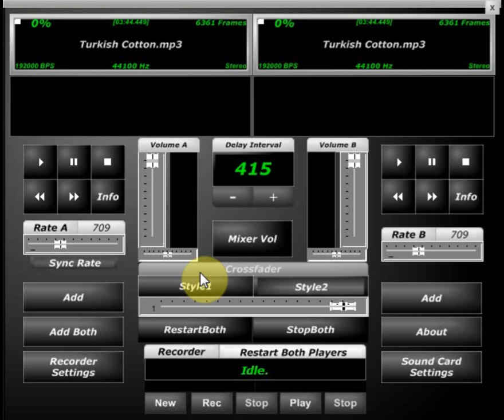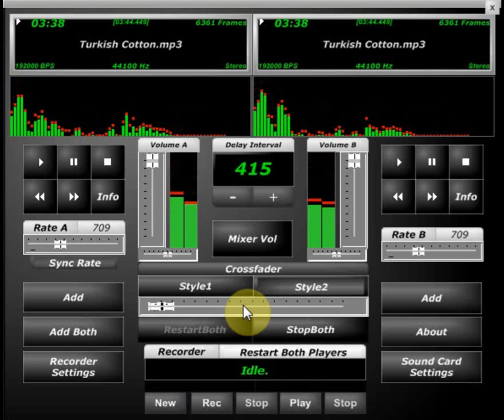Larry June Turkish Cotton Screwed & Chopped